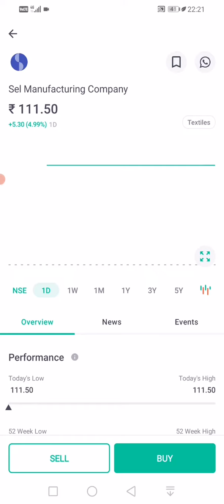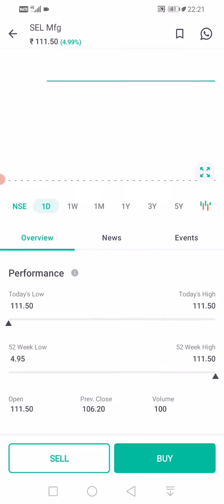sel manufacturing stock price today